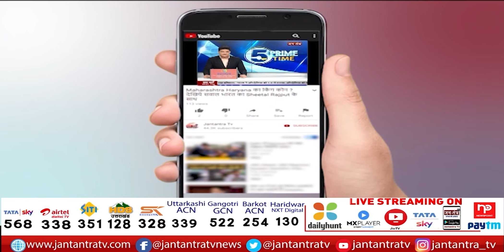Sanjay Raut की आज ED की रिमांड हो रही है खत्म | विशेष Court में आज राउत की होगी पेशी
About Video:
संजय राउत को जेल या फिर बेल ?
आज ईडी की रिमांड हो रही है खत्म
ईडी की विशेष कोर्ट में आज राउत होंगे पेश